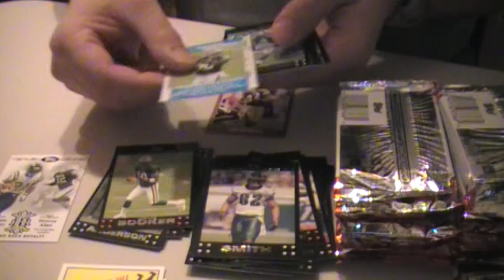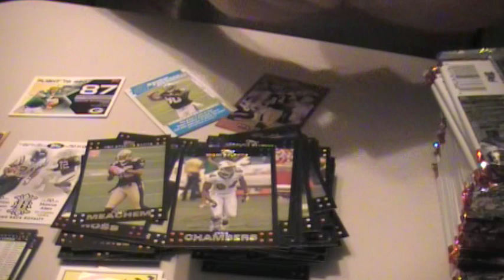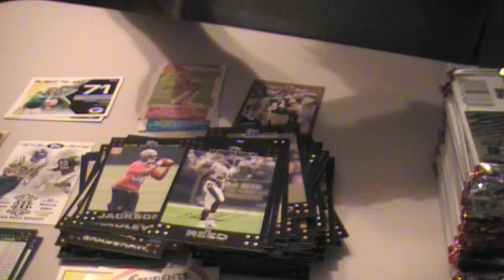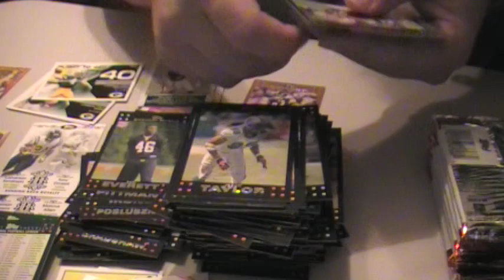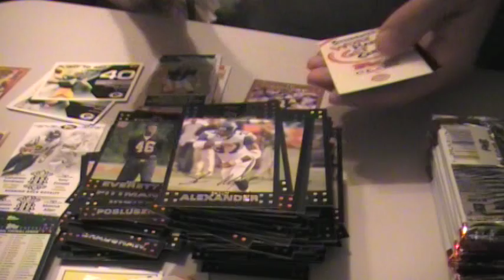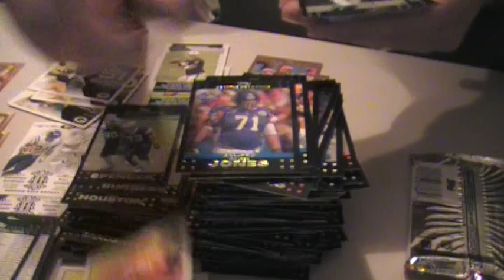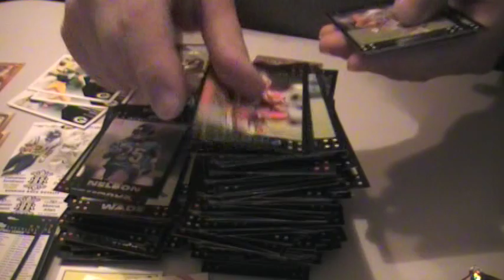Case 1 Box 11 2007 Topps Football Retail Box Break